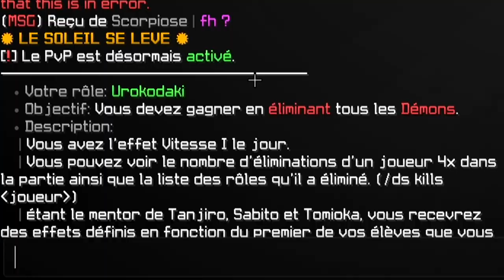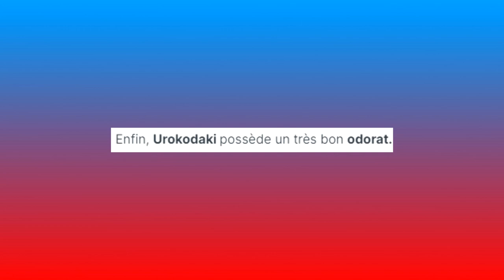SURVIVRE à des DÉMONS dans Minecraft ! (Demon Slayer UHC)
Important

PANDORA

G4B

Description

Bonjour à toutes et à tous et bienvenue pour une nouvelle vidéo en DEMON SLAYER UHC V3 (nouvelle version)

Pour cette game, nous incarnerons Urokodaki avec comme objectif de reformer le trio parfait avec Sabito & Tomioka afin de mener l'équipe des Slayers jusqu'à la victoire... Mais la tâche s'annonce difficile...

Scénarios

✔️ Hastey Boys : Tous les outils sont déjà enchantés "SOLIDITE 3" & "EFFICACITE 3"

Informations

• Pack de texture : Aqua Rose V2 Revamp by Apexay
• Serveur : Domei | IP : domei.eu

♫ Musiques